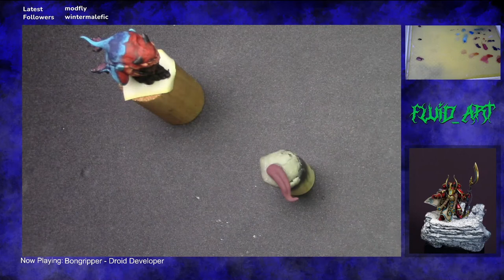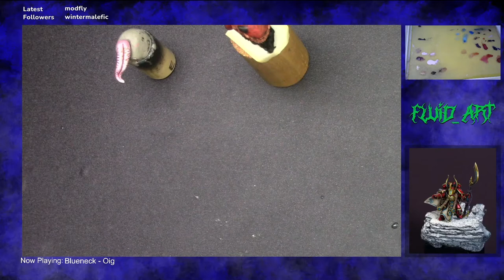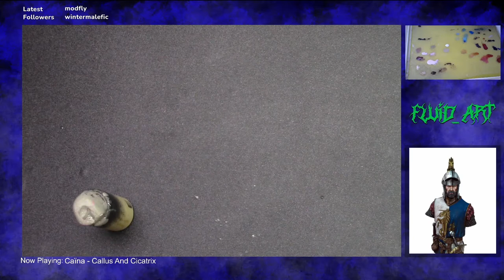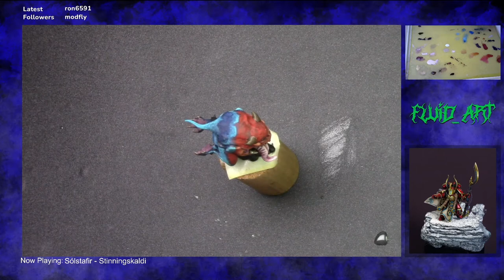Painting a Loonboss on Giant Cave Squig pt. 2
This was a live twitch stream where I painted a Giant Cave Squig. In part 2 I focused on the tongue, teeth, and did a little more work on the flesh.